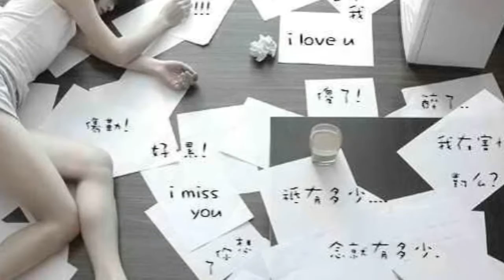"Emptiness" female version by Muniba Ali